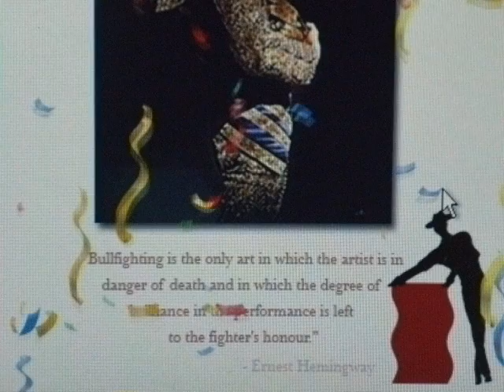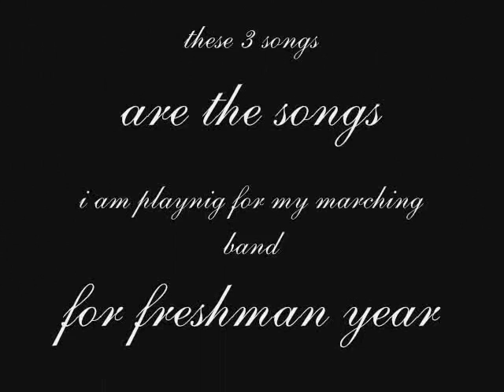El Matador Tercio de varas-tercio De banderillas-Tercio De muerte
my highschool marching band will be using these songs to sompete !!! aha im a flute player in the band (; this is exactly how our band sounds lol ...except this version is more computer edited  lol(this is based off of the mexican dudes that hold up the redrags nd the bulls chase after) lol *no copyright intended*